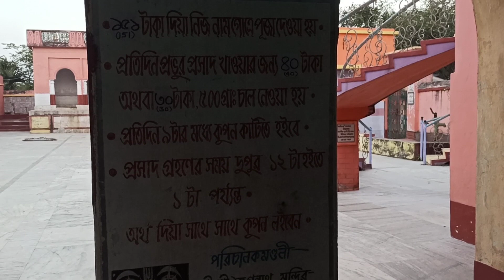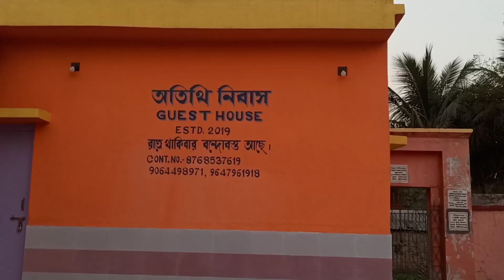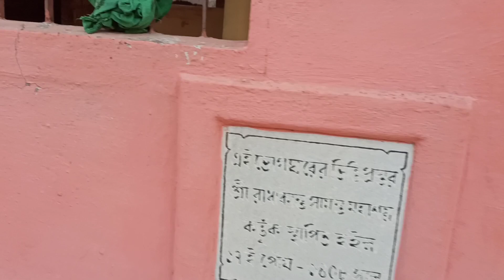insideout || JALTUNGI || AWESOME WEEKEND DESTINATION |ভাবতে পারিনি জায়গাটা এত সুন্দর হবে |VLOG-23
This vlog is all about our weekend trip to JOLTUNGI